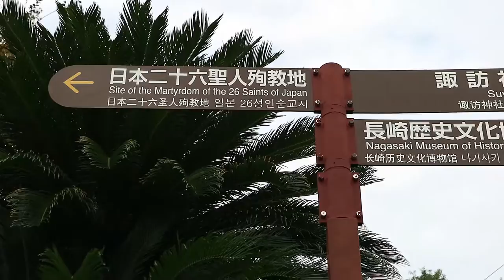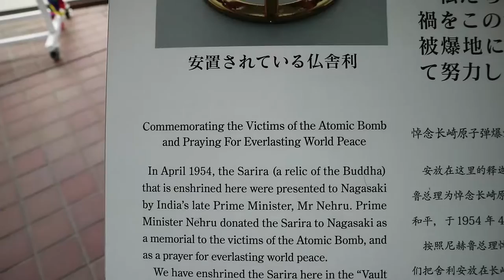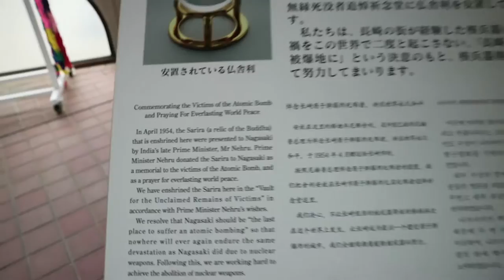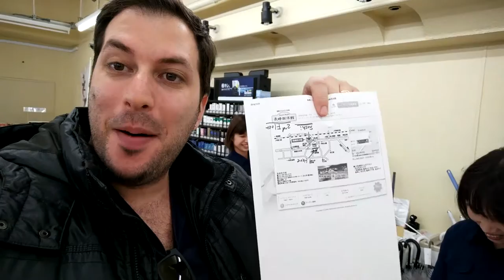My trip to Nagasaki Japan, Atomic bomb museum and peace park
MY GEAR:
cameras
Lenses
15 to 45 mm (m mount)
24-105 mm f.3.5-4.5
50 mm f.18
mics
Aputure A-lav
Rode videomicro
Kool sound tele mic
Yi 2 4k action cam